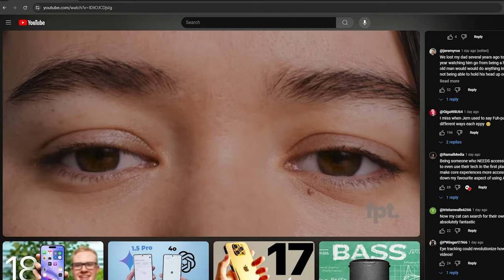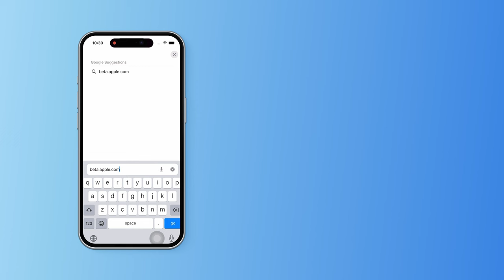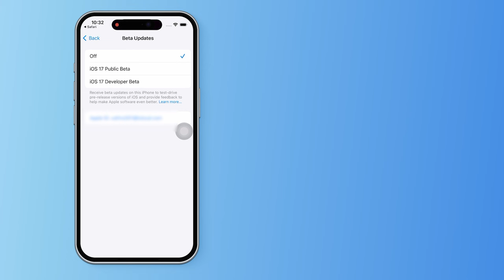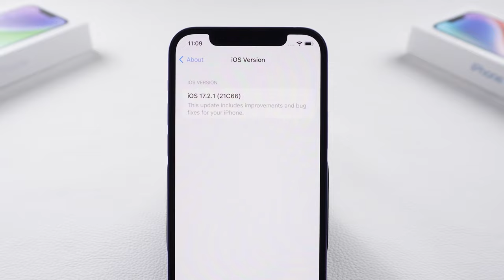Cómo Descargar iOS 18 en iPhone y iPad Paso a Paso[GRATIS] 🔥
IOS 18 nuevas funciones son muy atractivas, ¿pero podemos descargar iOS 18 tan pronto como se publique? ¡¡¡¡¡¡Sí ! A continuación te indicamos cómo conseguir iOS 18 desde Desarrollador o Beta pública, podrás obtener la actualización beta en torno a la WWDC 2024 (fecha de lanzamiento de iOS 18: 10 de junio).Compatibilidad de iOS 18: la actualización de iOS 18 es compatible con los mismos dispositivos que iOS 17, incluyendo iPhone 14, iPhone 13, iPhone 12, iPhone 11 y más.

Marca de tiempo:
00:00 Introducción a iOS 18 y sus funciones de IA
00:40 Versión Beta y información posterior a la solicitud
01:00 Cómo solicitar la beta de iOS 18
02:05 Inscribir tu dispositivo iOS para actualizaciones beta
02:35 Alternativa para Actualización o Retroceso Rápido

✨Versión Beta y Pasos Posteriores a la Solicitud
● Se espera que iOS 18 esté disponible durante la WWDC24 el 10 de junio.
● Solicita el programa beta para recibir la notificación de actualización de iOS 18 poco después del evento.

👉Cómo Solicitar iOS 18
Asegúrate de tener una conexión a internet estable.
Abre Safari y ve a beta.apple.com.
Regístrate o inicia sesión con tu ID de Apple.
Utiliza Face ID para iniciar sesión y acceder a la página de guía.
Descarga versiones beta de iOS, iPadOS, macOS y tvOS.
-Inscribir tu Dispositivo iOS para Actualizaciones Beta
Desplázate hasta la sección 'Empezar' y haz clic en 'Inscribir tu dispositivo iOS.'
En la página de inscripción, haz clic en 'abrir actualizaciones beta.'
Ve a 'Actualización de software' en la configuración del sistema y selecciona 'Datos de desarrollador' para la última versión de iOS 18.
Alternativa para Actualización o Retroceso Rápido
● Si encuentras problemas o errores, utiliza Tenorshare ReiBoot para actualizaciones o retrocesos rápidos, incluyendo las últimas versiones beta.